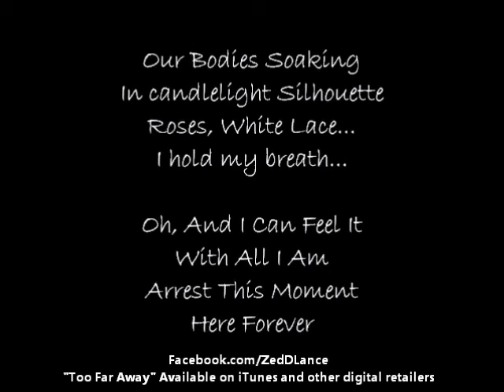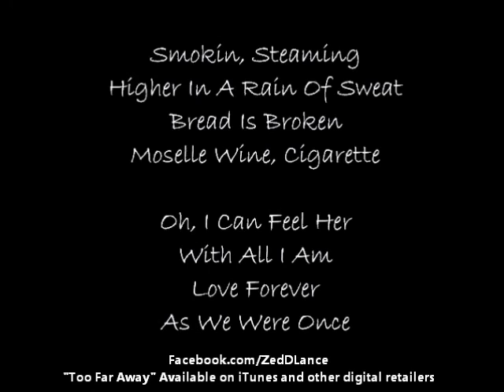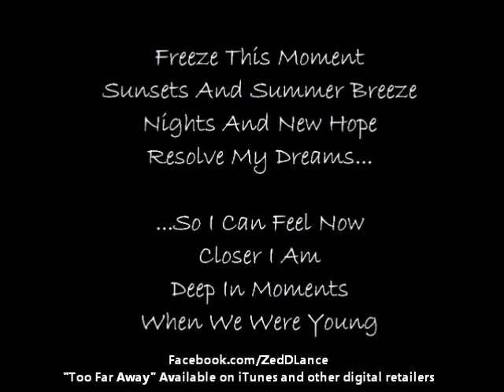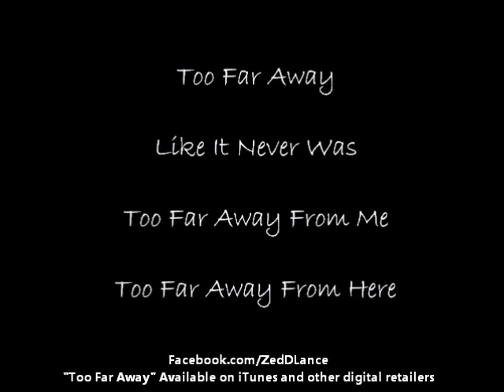Zed D'Lance - Too Far Away (Lyric Video)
Lyric Video
Zed D'Lance - "Too Far Away"
Facebook.com/ZedDLance